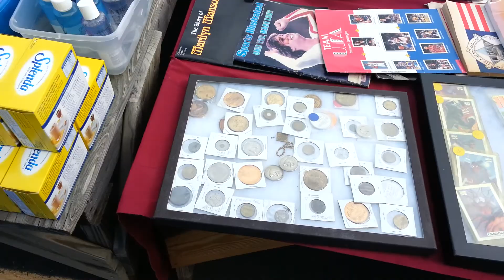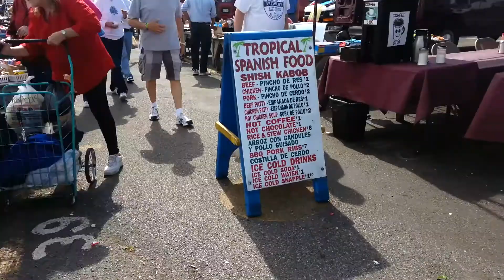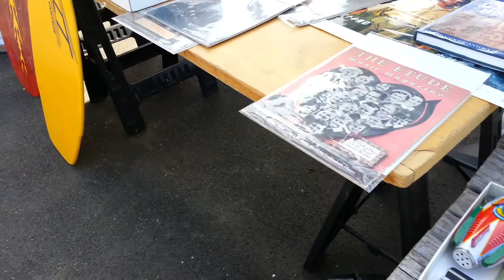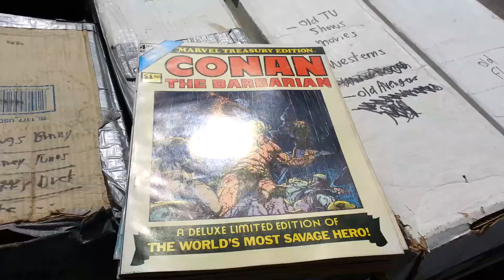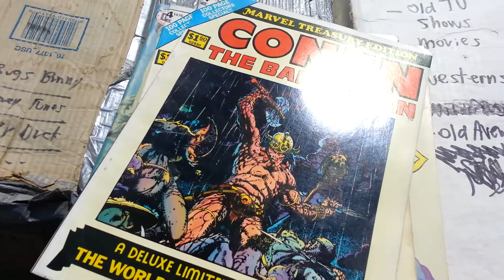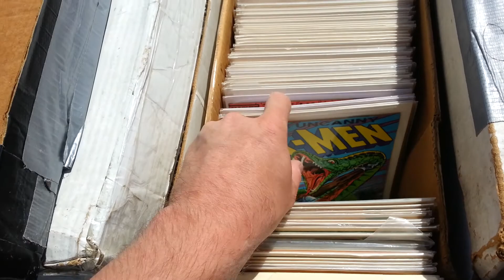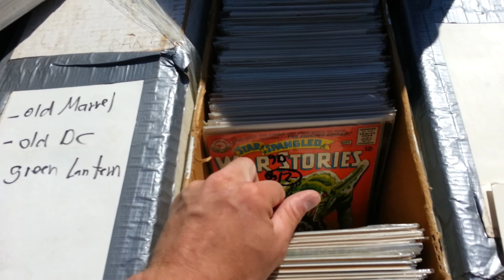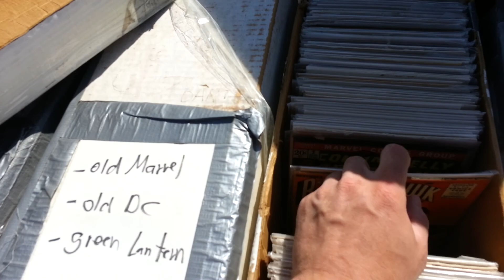ROUND 2! FLEA MARKET TIME! BACK AGAIN!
IM ON VACATION SO IM ENJOYING IT LOL.